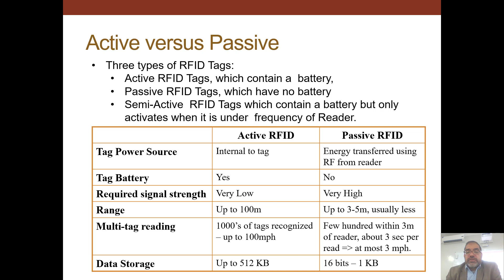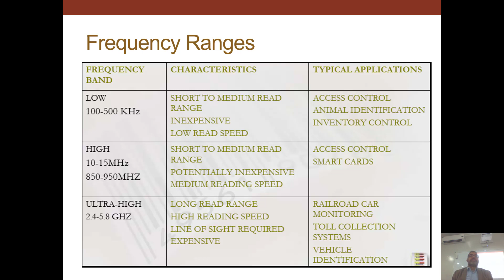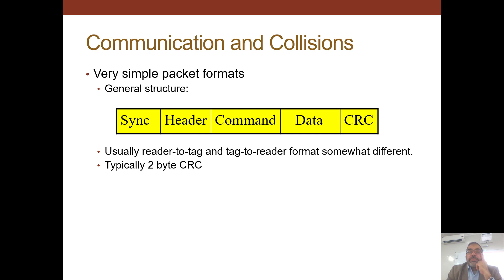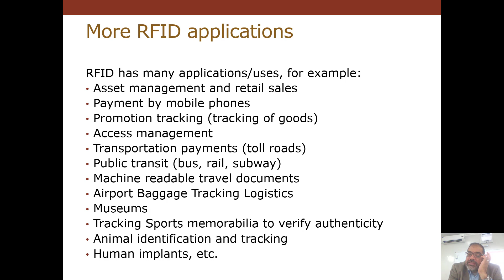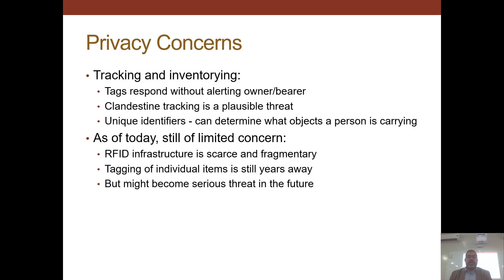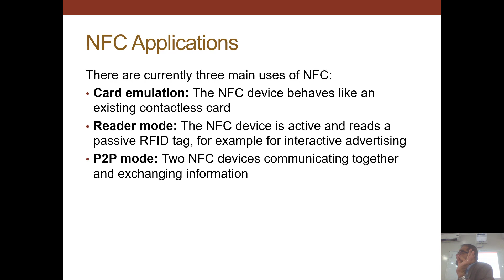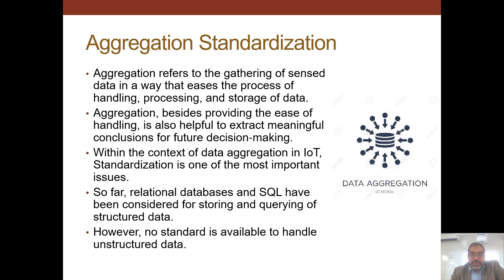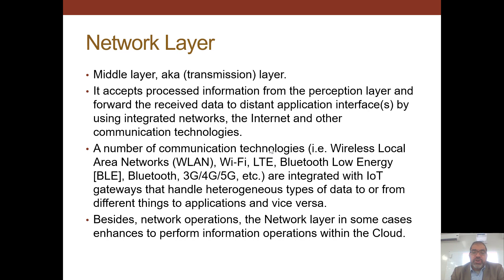Internet of Things - Lec.2 P2 RFID applications - انترنت الأشياء محاضرة 2 جزء2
RFID applications
RFID Concerns
Near-Field Communication (NFC)
Aggregation Standardization